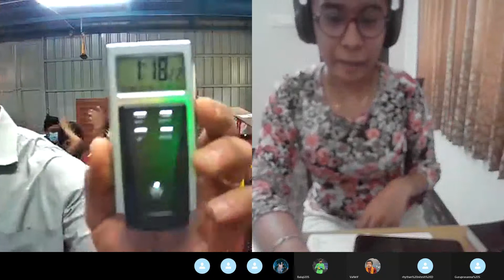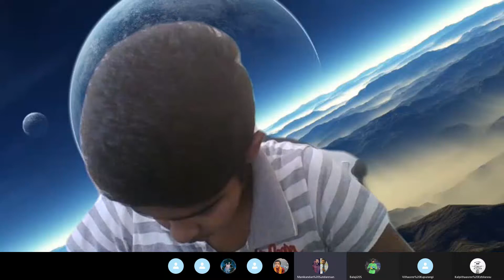Charades Activity between teams | July 17th 2021 | MS Evening Sessions | Ind-US Mer Day 5 | MSES#750